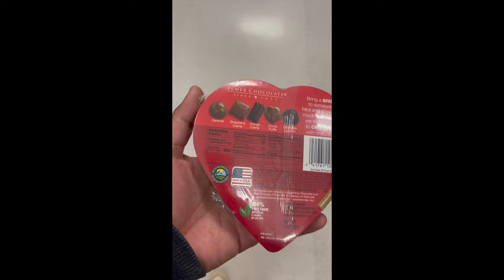Elmer Valentine's Comic Chocolate Heart Box Unicorn